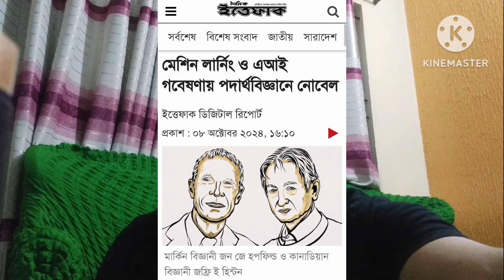পদার্থ বিজ্ঞানে নোবেল পুরস্কার পেলেন দুই বিজ্ঞানী। মেশিন লার্নিং ও এওয়াই গবেষণায় অবদানের জন্য।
পদার্থ বিজ্ঞানে নোবেল পুরস্কার পেলেন দুই বিজ্ঞানী।

এক মার্কিন ও এক কানাডিয়ান বিজ্ঞানী পদার্থ বিজ্ঞানে নোবেল পুরস্কার পেলেন।

মেশিন লার্নিং ও এওয়াই গবেষণায় অবদানের জন্য নোবেল পুরস্কার পেলেন এই দুই বিজ্ঞানী।